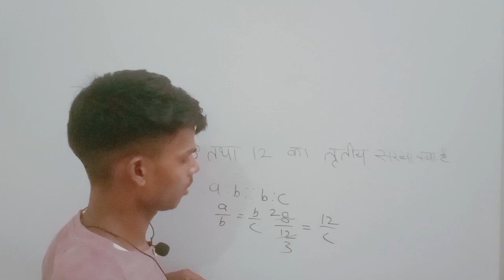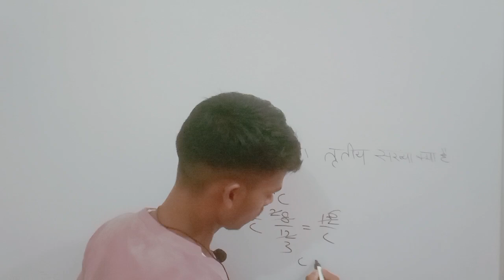up p ssc gd मै आने वाला सवाल हमारे channel कोsubscribe🙏 करे math का सवालअनुपात and समानुपात का सवाल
Up p ssc gd मे आने वाले सवाल 🙏🙏🙏🙏🙏🙏🙏